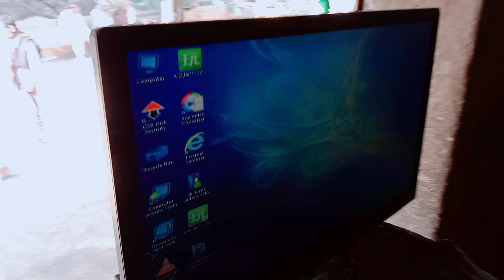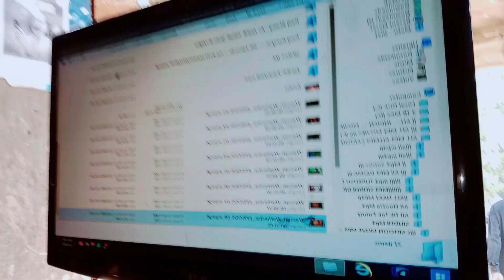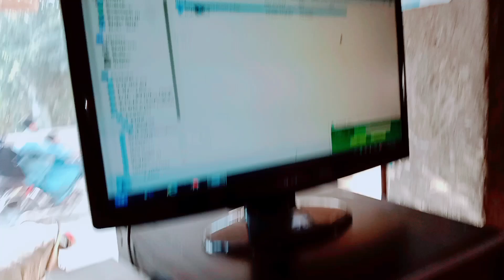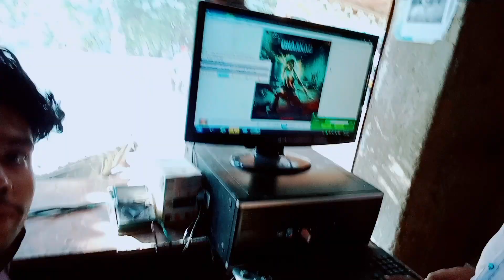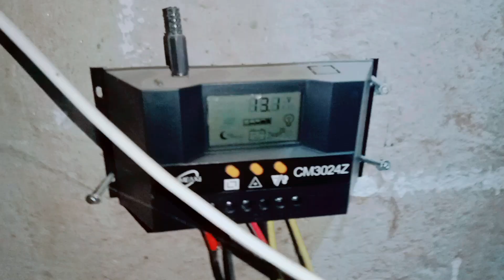falam movie ka shoq🎥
film movie ka shaukin chhota film Pasand downloading karva raha hai pc#videos